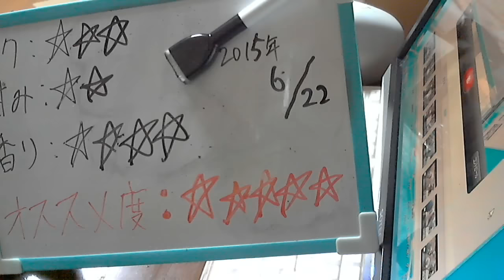酒好きな新潟人の飲酒動画 part915 サッポロ ゴールドベルグ 【第三のビール】